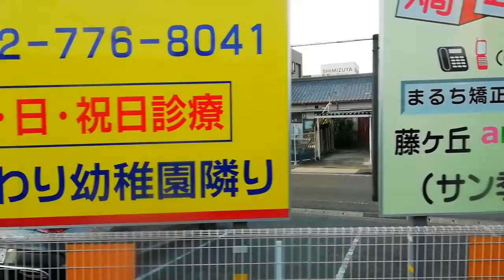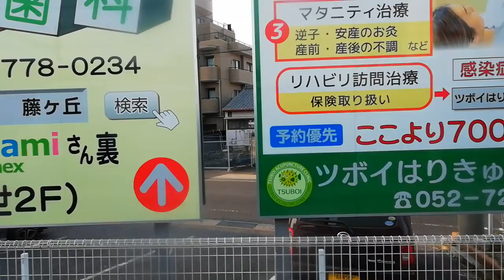この車両の小幡苗代での横転したトラックとの衝突事故から10年。名古屋市交通局NS‐78。幹藤丘1号系統藤が丘行本地住宅～藤が丘側面展望